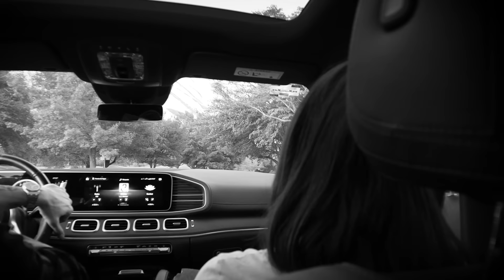La Verdad de Mi Hija Ivanna | Una plática